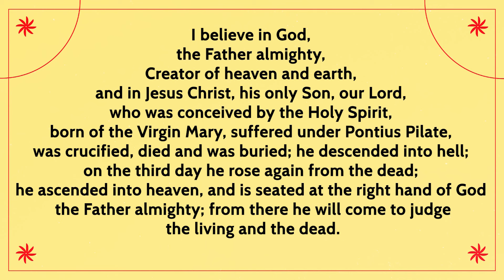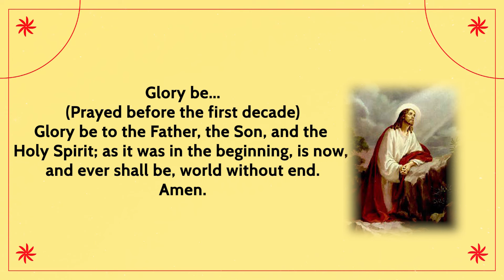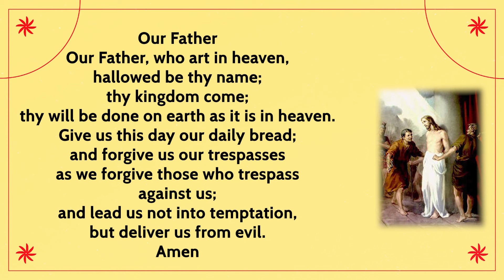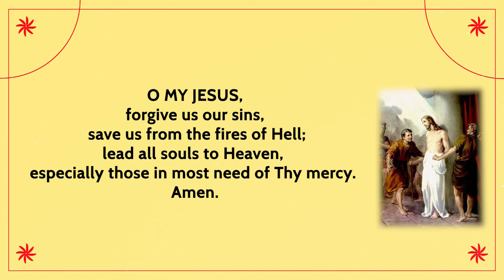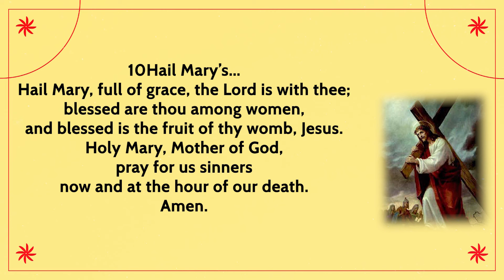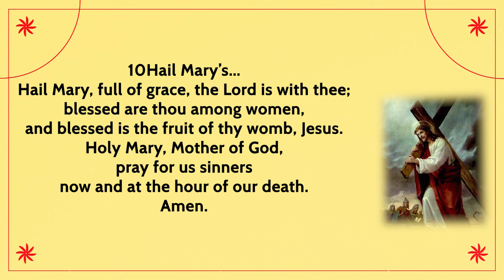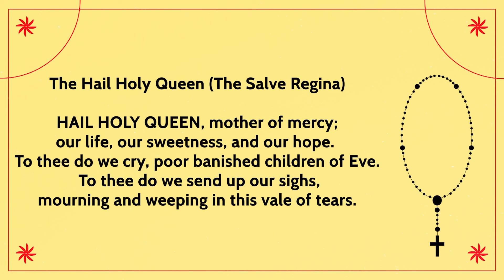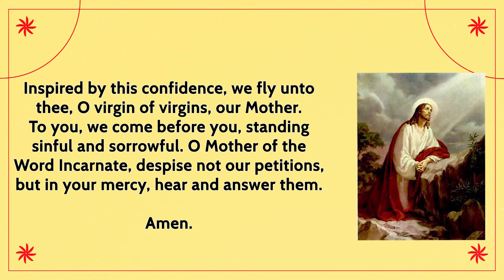Rosary Tuesday🌹 Daily Holy Rosary I August 06, 2024 I The Sorrowful Mysteries